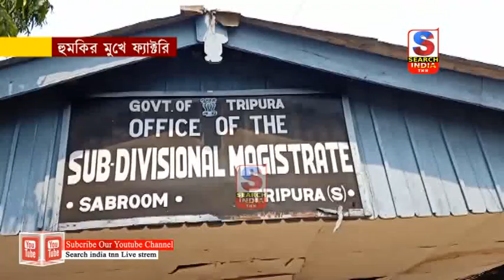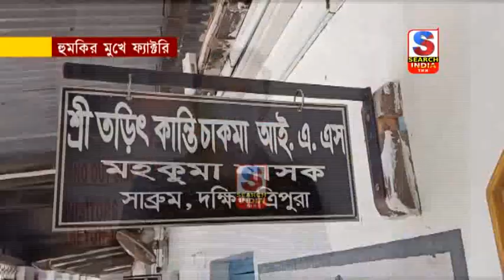হুমকির মুখে ফ্যাক্টরি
সরকারি আধিকারিকের অসহযোগিতা ও বেআইনি হস্তক্ষেপে হুমকির মুখে সাব্রুমের একটি প্যাকড ড্রিঙ্কিং ওয়াটার এর কারখানা।এই বিষয়ে মুখ্যমন্ত্রীর হস্তক্ষেপ দাবি করেছেন কারখানার মালিক।